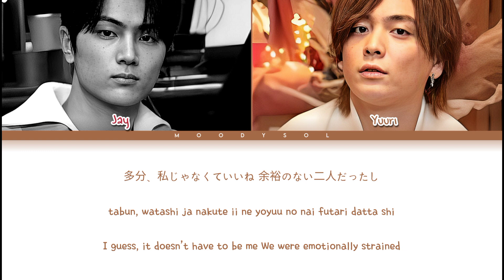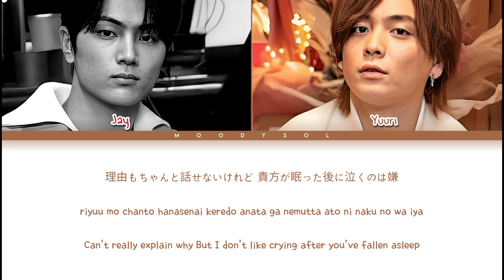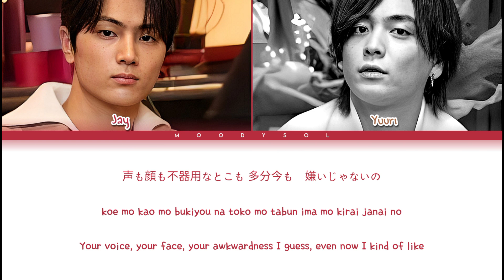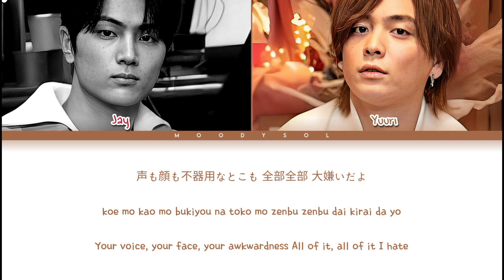ENHYPEN JAY & Yuuri - Dry Flower Lyrics Kan/Rom/Eng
[Collaboration Cover] ENHYPEN JAY & Yuuri - Dry Flower Lyrics Kan/Rom/Eng

Title.        : Dry Flower / Dried Flower
Artist.      : Yuuri
Album.     : Ichi
Released.: 2022